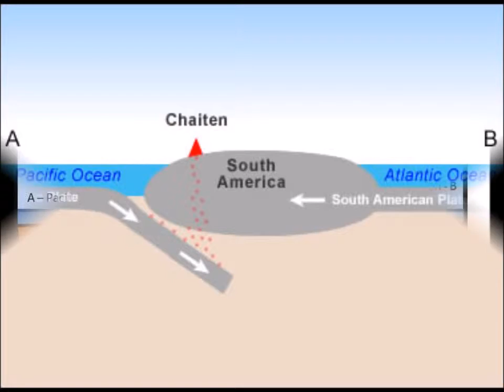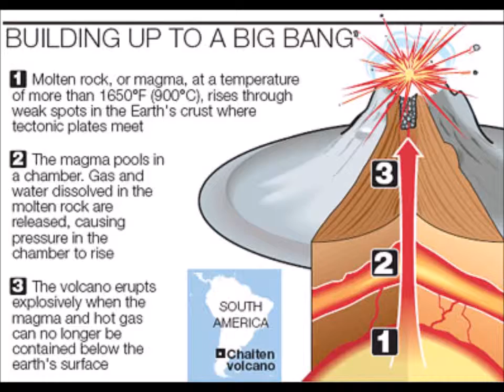Chaiten Volcano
Natural Hazards Project #2